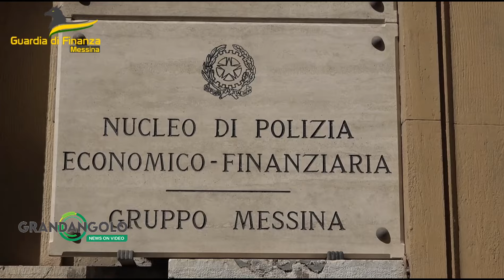Truffe sul "Superbonus", arrestati medico e altri cinque: sequestrati 37 milioni di euro